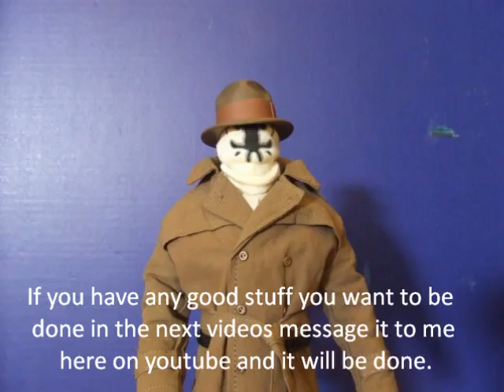Urgent message to fans!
please watch if ur a fan